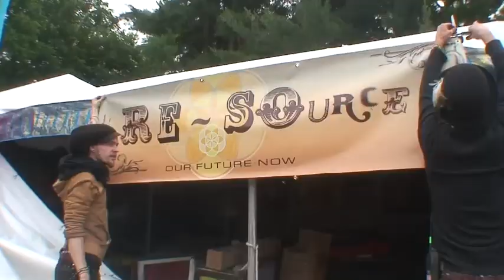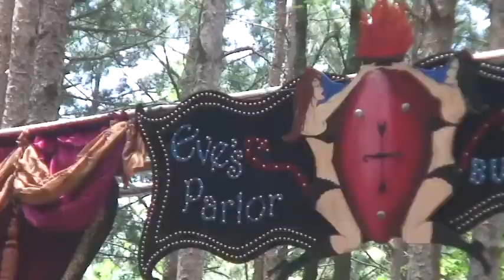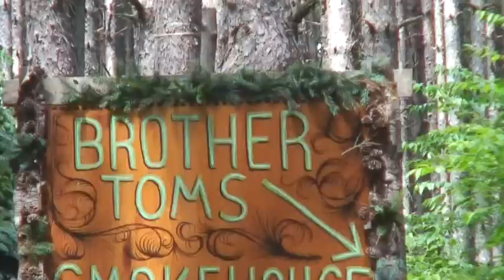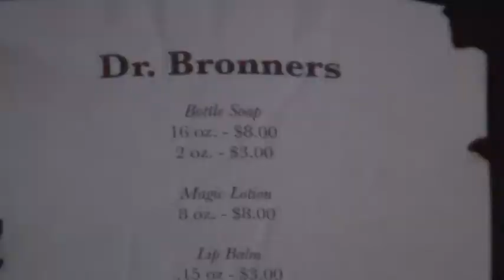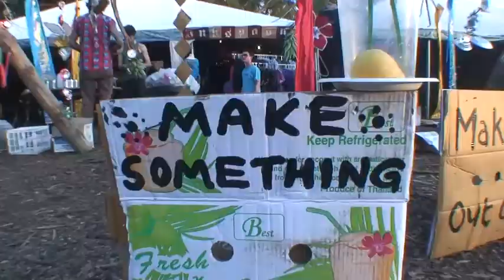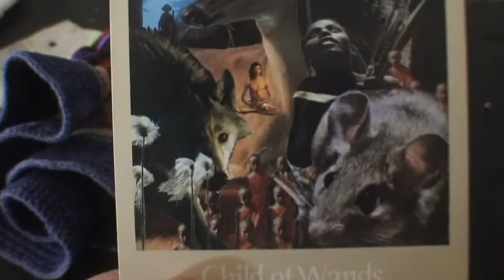rothbury 2009 part 1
check out our Our Future Now crew doing what we do at Rothbury music art fest 2009... thanks Kang and team for bringing us all together again... so proud to be a part of the this limitless crew...